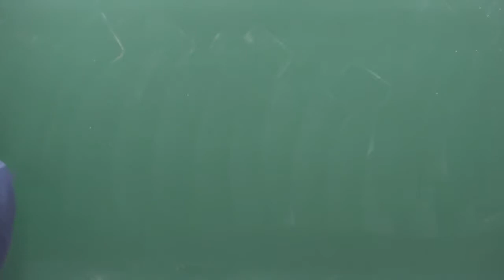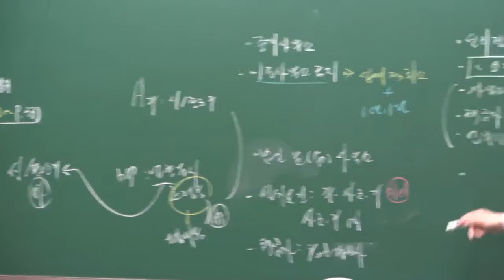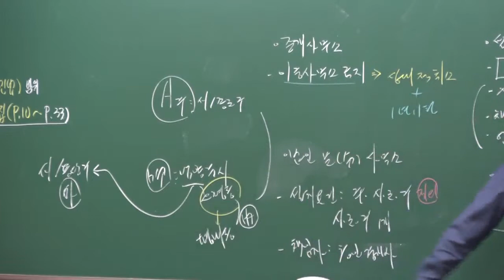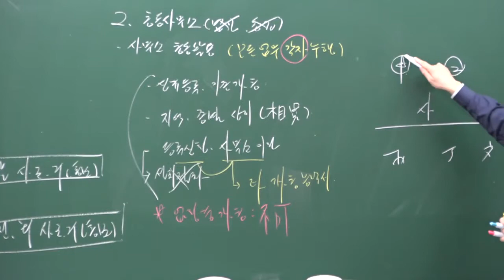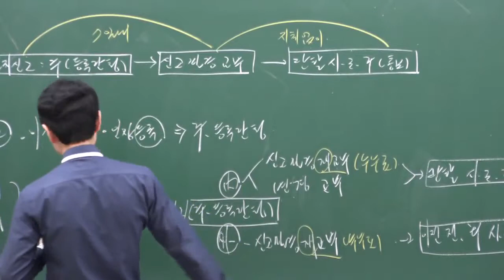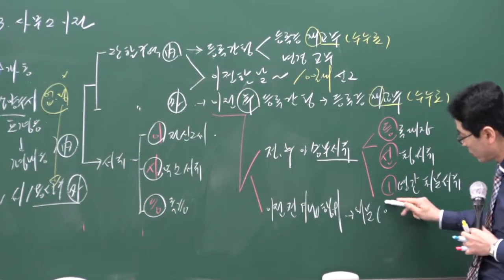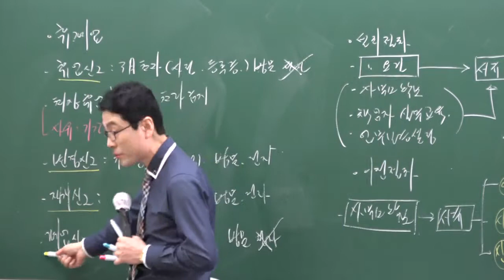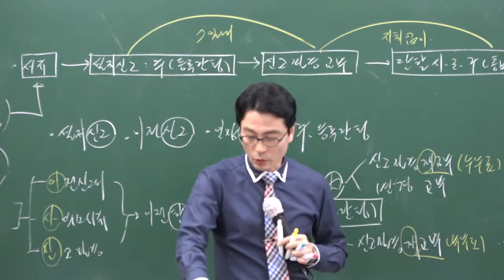[구리]남양주공인중개사학원 합격닷컴공인중개사무료동영상 중개사법령및실무 이상기교수추천 - 9강 중개사무소(p 107)